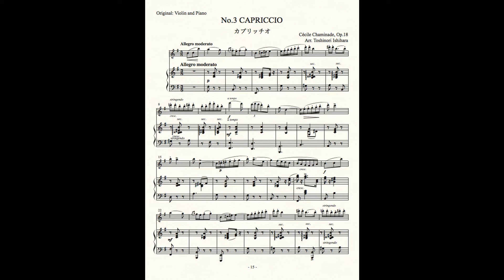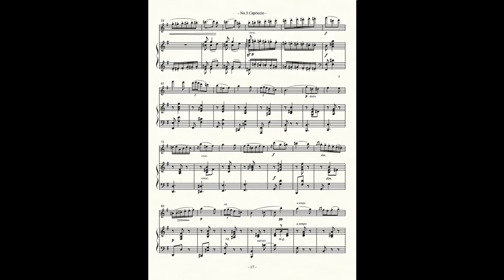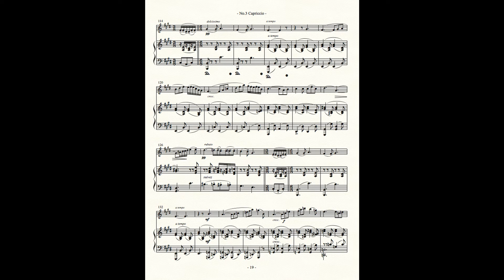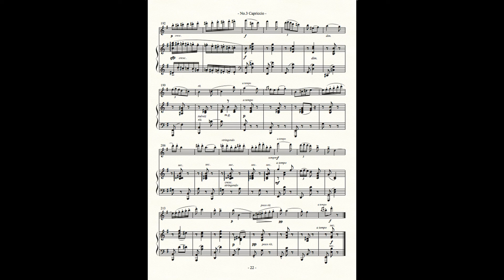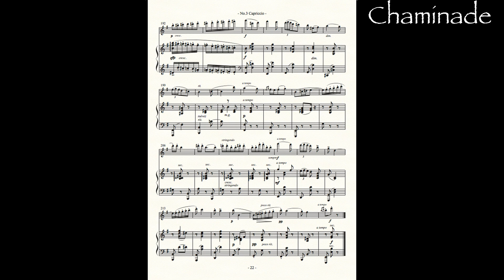第1巻 No 3a 👤+🎹 Chaminade Capriccio Flute and Piano 1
3. Chaminade Caprichio Op.18
Cécile Louise Stéphanie Chaminade (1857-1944) is a French composer and pianist. Born in a wealthy family in Paris, she started playing the piano under the guidance of her mother. From an early age she tried to compose and was called her "little Mozart" by Bizet. At the time Conservatoire did not allow women to enter, so she studied piano in private lessons and composition under Godard, she gave her first concert at the age of 18, and she became financially independent. He became known as the first female composer. Op.107 of her flute work Her concertino is her famous. This Caprichio Op. 18 was composed for violin and piano and was published in 1890 (33 years old).